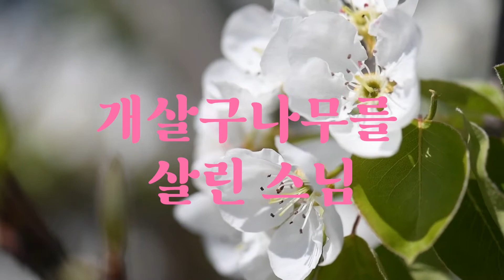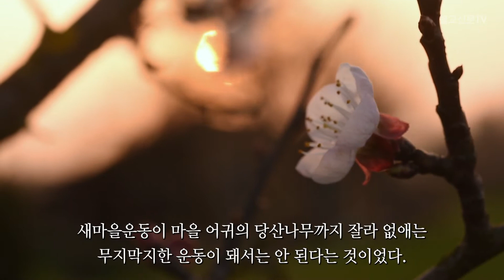개살구 나무를 살린 스님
출가 수행승은 사람을 대하고 사물을 바라보는 태도가 세속인과 다르다. 세속은 채우고 손에 쥐고 편을 나누며 이익을 좇는데 가치를 둔다면, 출가 수행자는 비우고, 가진 것을 놓으며 모두를 아우른다. 스님의 말과 행동이 감동을 주는 이유다.
 우리 곁에 왔다가 떠났거나, 아직 머물며 가르침을 주는 스님의 일화를 통해 자신을 돌아보고, 어떻게 살아야 하는지 생각해본다.